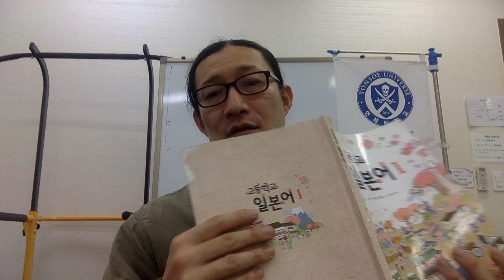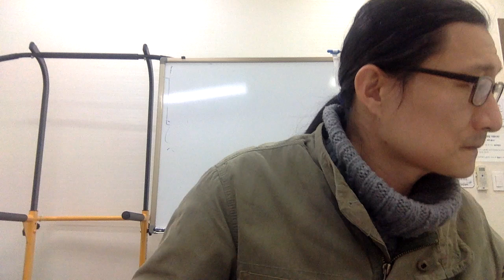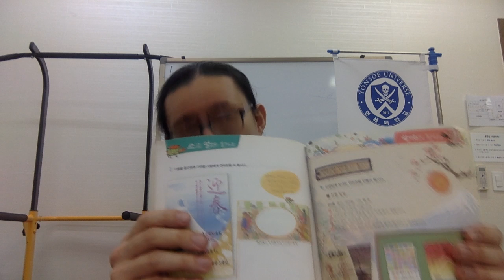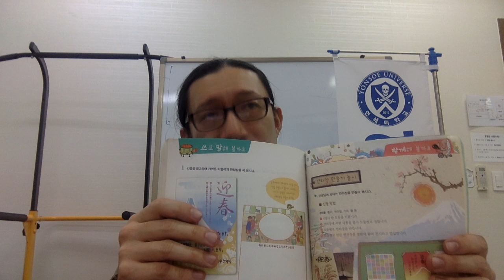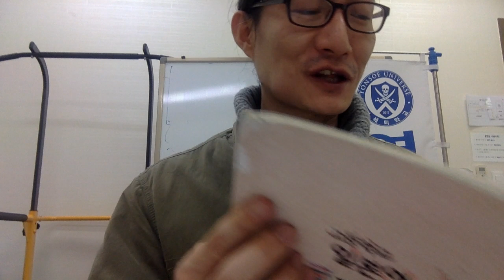新春のお慶び Capt Jang Japanese 連鎖教育 고교일본어1 p175, 176